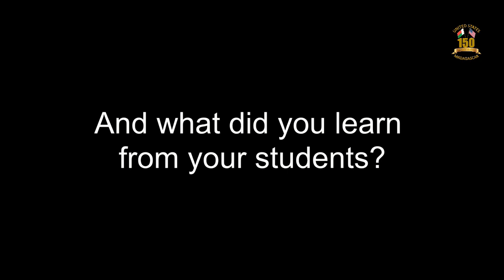2017 Fulbright Professor Casey Woodling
Casey Woodling was a visiting Fulbright Professor in Madagascar for the academic year 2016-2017. His assignment institution was the English Department of the University of Antananarivo. His major duties included lecturing and supervising thesis and dissertation course works. During his time in Madagascar, he volunteered to be guest speaker at various venues such as English Clubs and English-speaking events.